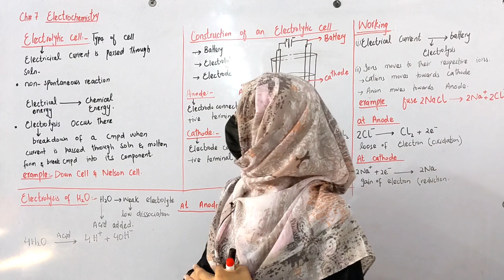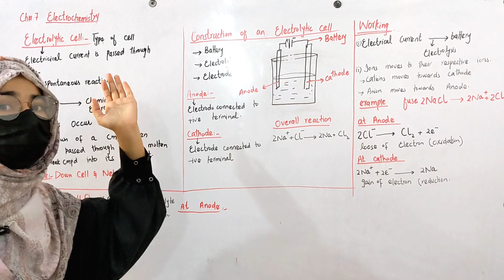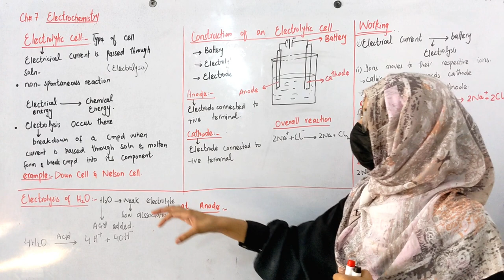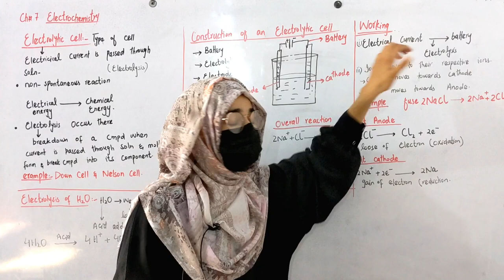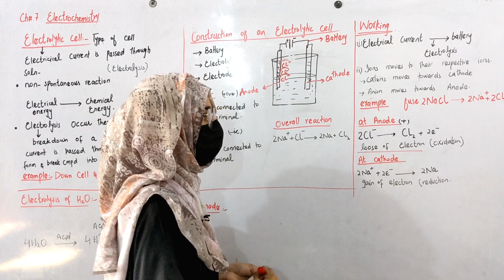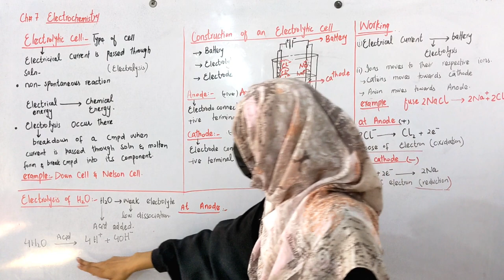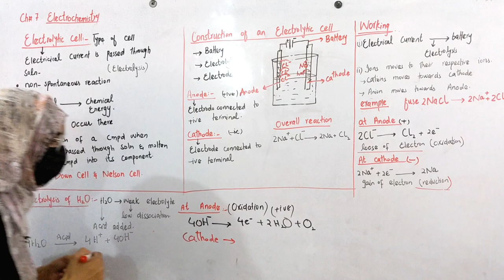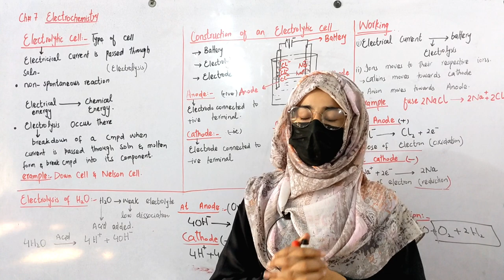Electrolytic Cell Construction Working Class 09 | Lecture No 2 | Chapter No 07 | Electrochemistry